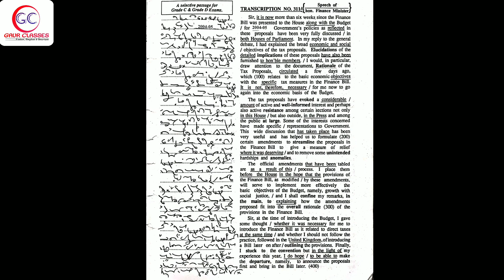Tr 311 Front | 60 WPM English Dictation English dictation | SSC Shorthand by Achal Gaur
6:50 AM- Dictation
10:50 AM- Dictation
9:30 PM- Foundation

1. Separate batches of concept & Dictation
2. 24 hours available for doubt solving
3. Daily copy check on Telegram group
4. Special work on your Speed & Accuracy
5. Prepare you according to the need of the skill test
6. Proper Guidance

 🛑 *Dictations*